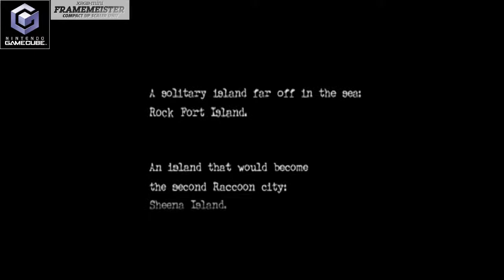FrameMeister XRGB-mini Component Input Test - 720p Output 480i Input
Wii Component  XRGB-Mini  Splitter  Avermedia Live Gamer HD  AVR  LCDTV (OBS) HDMI_Output: 720p Video Input: 720x480i Image_Mode: Natural Aspect_Ratio: Auto Screen_Set: Standard Color Set: Brightness 32, Gamma 15, Black 0, Hue 46, Sharpness 0 and the rest default settings Visual_Set: Sync_Mode: OFF, Auto Scalar: VIDEO, V Line: ON

Note: Please view it in 720p or 1080p (if available)
Capture Device: Avermedia Live Gamer HD
Capture/Stream: OBS